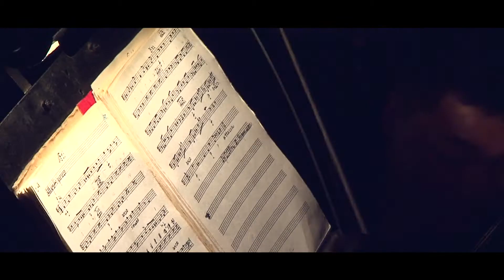" TEER JILIIN KHUUKHDUUD " Documentary film Trailer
Ene Barimtad kinond Mongol ulsad mergjiliin balletiin bolovson huchin beltegegdsenii 50 jiliin oid zoriulan, tertee 1950 aad onii dunduur Zuvlult khulboot ulsiin Prem, Tashkent khotod yavj suraltsasan ankhanii tugsugchdud zoriulan buteesen "TEER JILIIN KHUUKHDUUD" batimtad kinonii Trailer